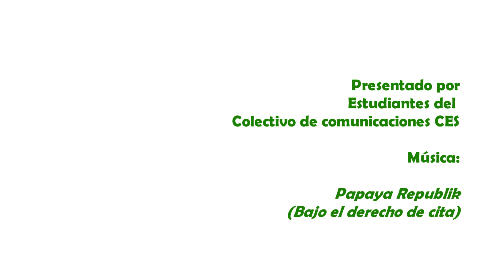Magazin CES 1 de 2014